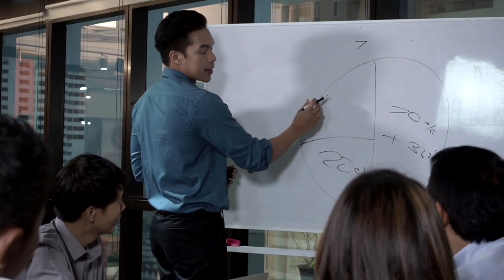Start with us, GIB Capital Group.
Is your business new? Are you a start up company? Are your sales not reaching your expectations?

Worry not anymore! With us GIB Capital Group, we are devoted to help you! Starting a new business can be hard, there are a lot of factors to consider. However with our help, we can forge your business plans to a more brighter life.